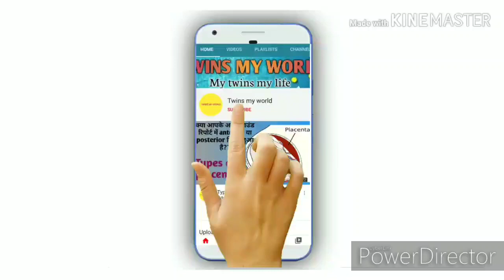What Is The Meaning Of Grade In Ultrasound Report? Grade Significance In USG Report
Hlo dosto,
Aaj ke video me hm dekhenge ki placenta position ke baad grade likha hota hai uska kya mtlb hai??

 this video comprised of certain topics like..
1.placenta
2.placenta position
3.grade0
4.grade1
5.grade2
6.grade3
7 grade kya hota hai?
8.grade ka kya matlab hai?

Products which Henry pari use:
1. Head to toe

2. Baby wipes

3. Baby soaps:
4. Baby oil for massage

5. Baby body lotion

6. Diapers

7. Sterilizer I use

8. Pari ka sipper

9. Henry and pari feeding bottles

10. Bottle cleaning brush set

Masturbation during pregnancy | क्या गर्भावस्था में हस्तमैथुन करना गलत है?

Please listen me on khabri app named channel twins my world...please visit once